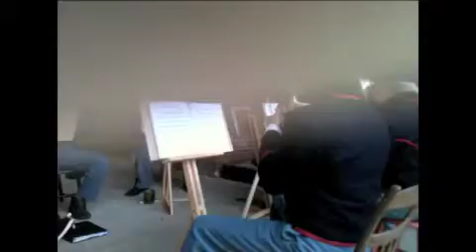Fort Delaware Cornet Band: "Manual of Arms Polka"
Performance @ Fort Delaware on 8/9/14